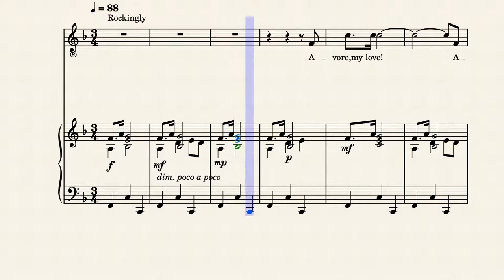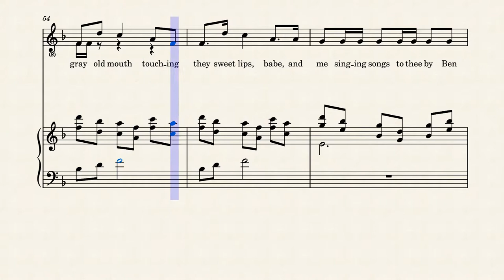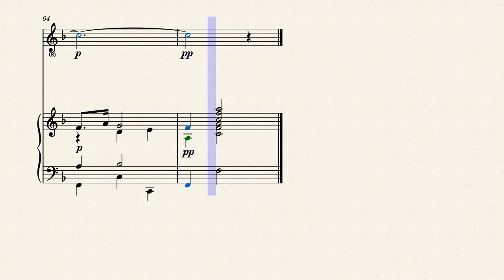Skye Water-Kelpie's Lullaby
This lullaby is about a water kelpie who is singing to his mate about his baby that is crying for its mother.